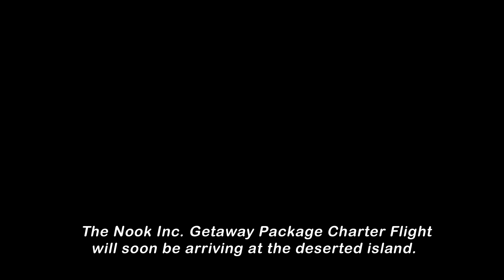VI SPIEGO L'HYPE PER ANIMAL CROSSING, DA NON FAN!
Perchè tutte le persone aspettano Animal Crossing?
Provo a spiegarvelo da non fan del franchise.

CLICCA I MIEI LINK VILLANO! 👺
OFFRI UN CAFFE' ☕